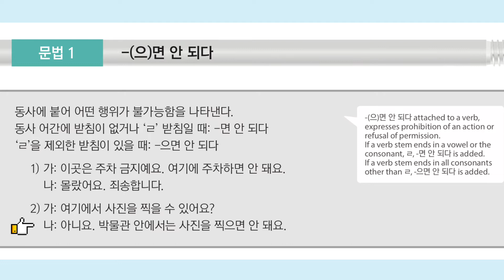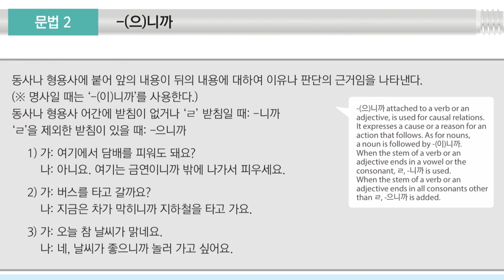Korean Grammar 17: -(으)면 안 되다 ; -(으)니까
🌺ENGLISH TRANSLATION:
✍️Grammar 1
1) A: Parking is prohibited here. You can't park here.
B: I didn't know. I'm sorry.

2) A: Can I take a picture here?
B: No. You can't take pictures inside the museum.

✍️Grammar 2

1) A: Can I smoke here?
B: No. This is smoking cessation, so go outside and smoke.

2) A: Shall we take the bus?
B: There's traffic now, so I take the subway.

3) A: It's very sunny today.
B: Yes, the weather is nice, so I want to go play.

EPS TOPIK / KLT Basic Korean Grammar Lesson for everyday Korean Conversation.

It is from EPS TOPIK / KLT Korean Lesson 22 Korean Grammar.

Please check the playlists for more Korean Lessons and practice exams.

Best of luck on your Korean self-study! 🙏🏻